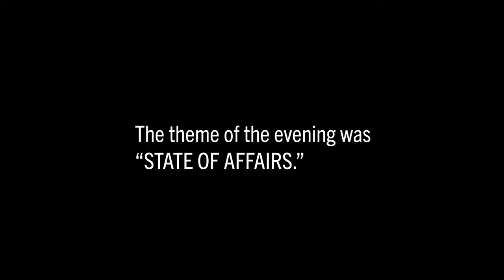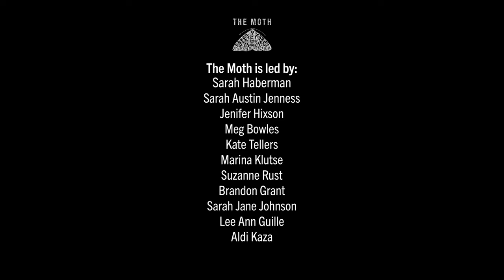Jessica Pan | Talking to Strangers | London Mainstage 2018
Jessica Pan attempts to cure her social anxiety.

This story was told at Union Chapel in London, UK